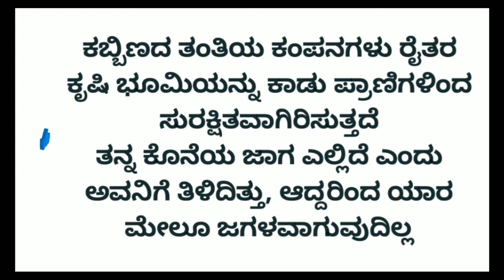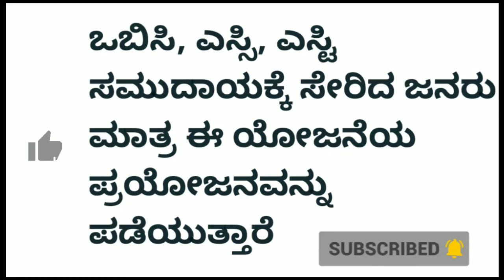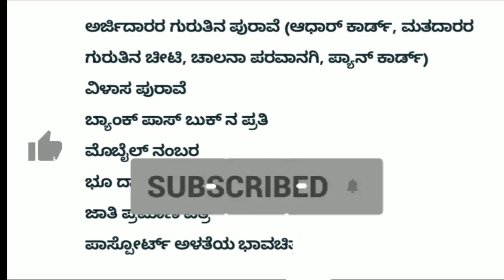ನಿಮ್ಮ ಜಮೀನಿಗೆ ತಂತಿ ಬೇಲಿ ಸಬ್ಸಿಡಿ kannada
like madi ✓